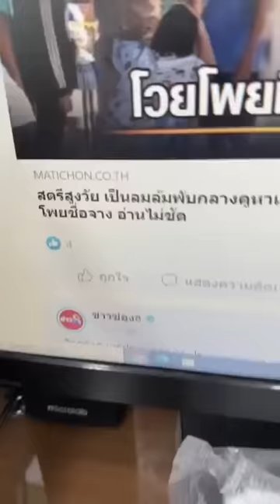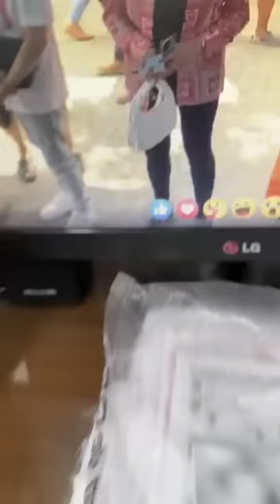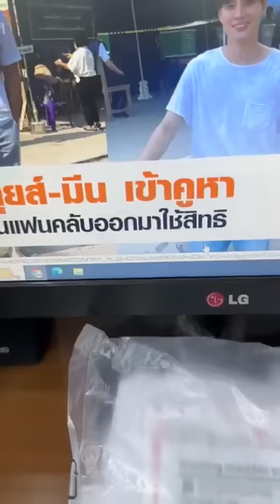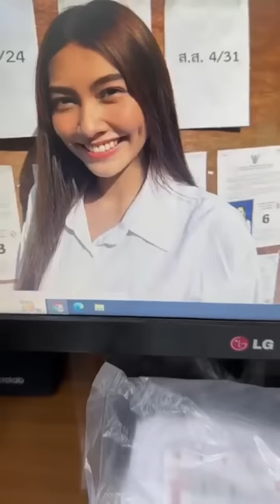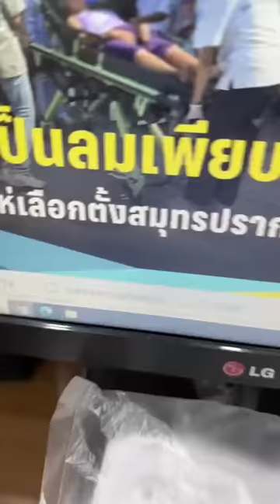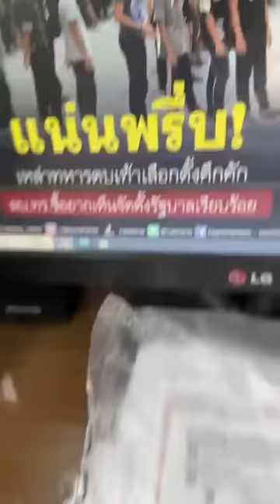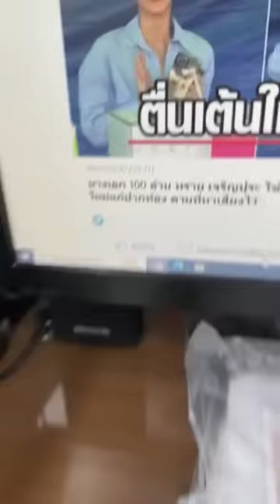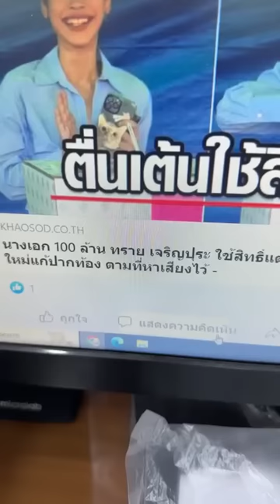ลีน่าจังเทน้ำเก๊กฮวยหกหงุดหงิดตัวเอง กินมาม่าก๋วยเตี๋ยวไก่แซ่บๆ